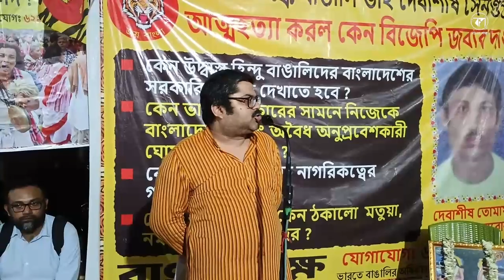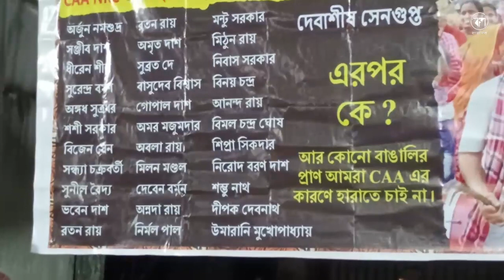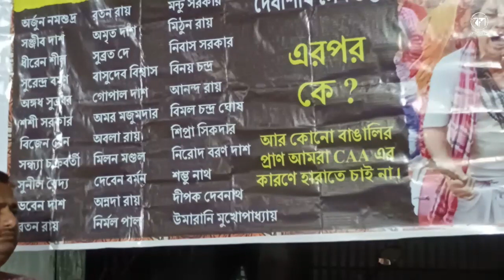সিএএ নিয়ে ঠাকুরনগরের পুণ্য মাটিতে বাংলা পক্ষর সভা | গর্গ চট্টোপাধ্যায় | ৩০.০৩.২০২৪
সিএএ নিয়ে ঠাকুরনগরের পুণ্য মাটিতে বাংলা পক্ষর সভায় বক্তব্য রাখছেন বাংলা পক্ষ সাধারণ সম্পাদক গর্গ চট্টোপাধ্যায়।